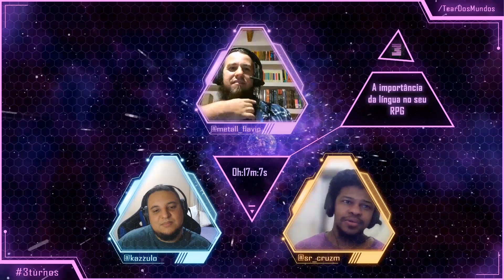3turnos #60: Downtime, Intensidade e Línguas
É isso aí galera. Último episódio da temporada do 3turnos!

O 3turnos é uma atração do canal do Tear dos Mundos onde batemos papos rápidos sobre RPG. A proposta do programa é sempre falar de 3 temas, um por bloco na duração de 20 minutos.

No décimo e último episódio do 3turnos dessa temporada Kazz recebe Rafael Cruz e Metal Flávio para falar de

- Dowtime;
- Mediando cenas intensas entre PJs;
- A importância da língua no seu RPG.

E venha bater um papo com a gente no nosso grupo de Discord